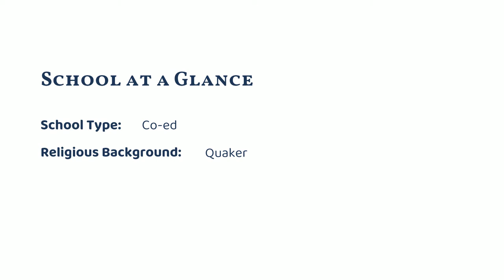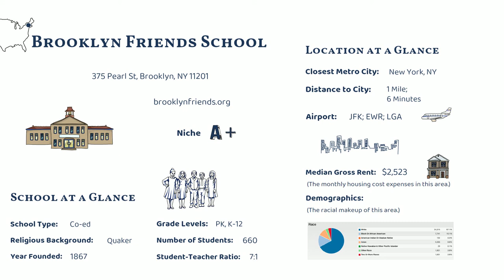Brooklyn Friends School (Brooklyn, NY)